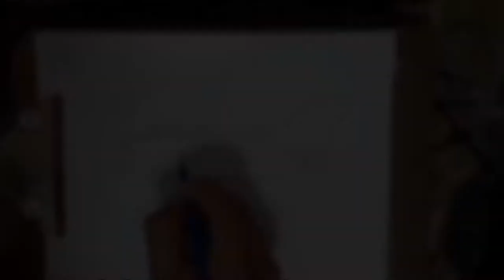Arte Bélico Chibi:: Dibujando un Mig-19 estilo Chibi